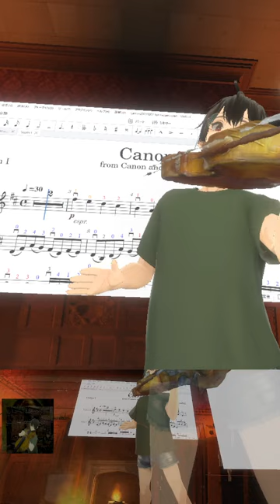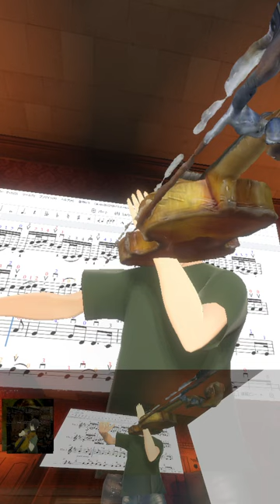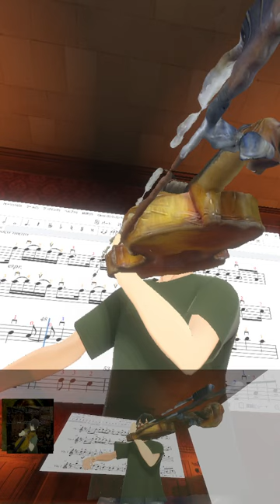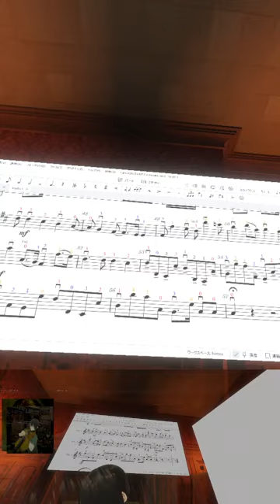🎻20240410 パッヘルベルのカノン, Pachelbel's Canon